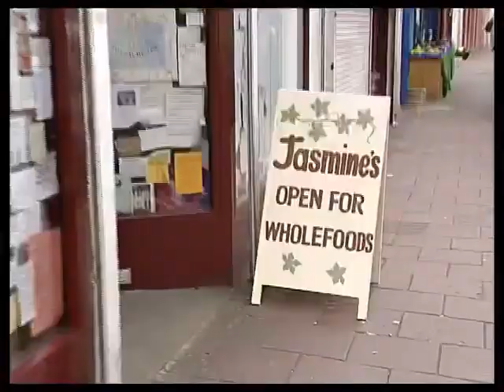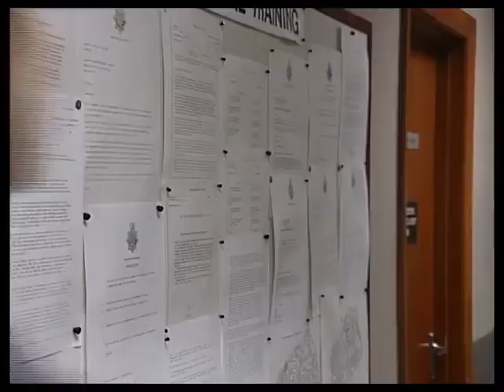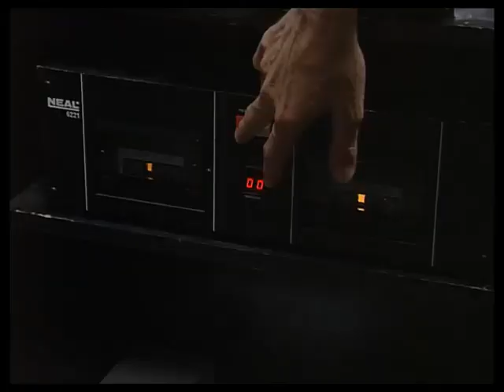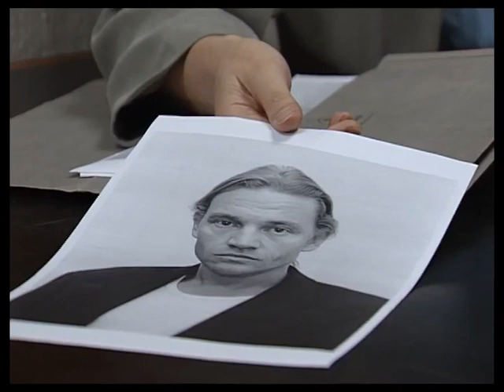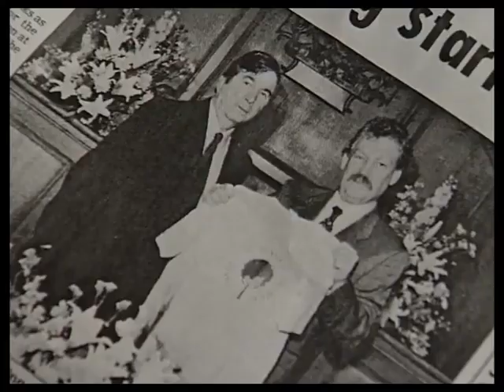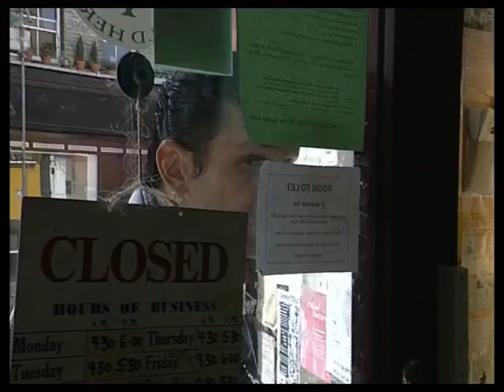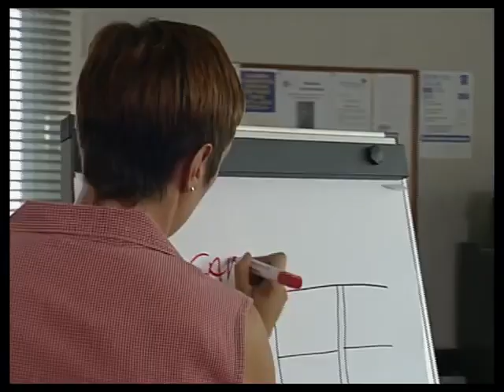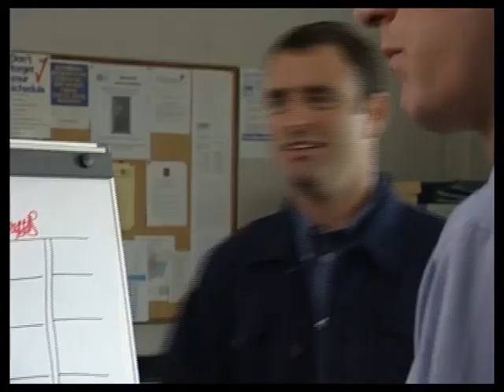The Bill series 13, episode 105 "Flower Power"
PC Hollis discovers a hoard of illegally imported wildflower bulbs and helps in the subsequent Customs and Excise operation.

Michael McKell guest stars.

D.C. Tom Proctor Greg Donaldson (as Gregory Donaldson)
Noel Butterworth Matthew Bowyer
Sammy Mark Drewry
Josephine Jarman Hilary Maclean
Steve Burrows Michael McKell Known for playing DI Trevor Hands in M.I.T.; Dr Nick West in Doctors; and DS Nick Hensall in Emmerdale
Jasmine Wright Sandra Reinton
Councillor Williams Martyn Whitby